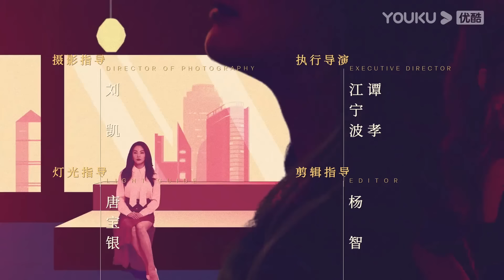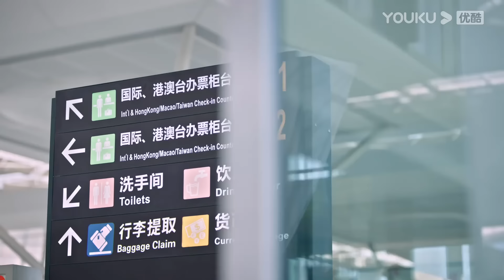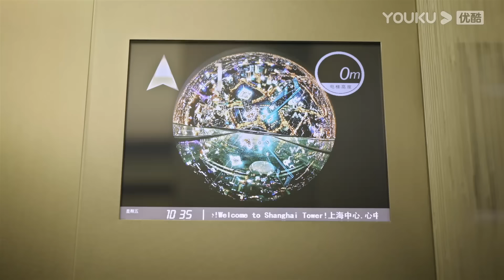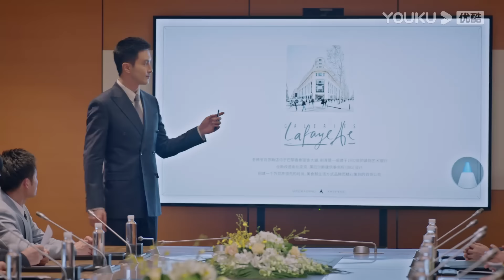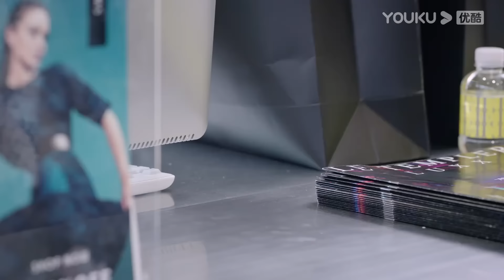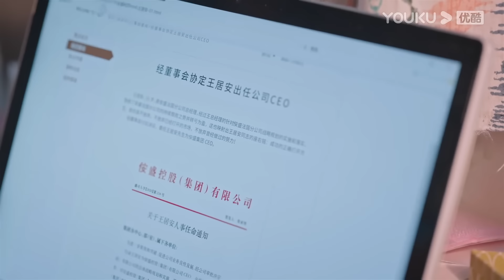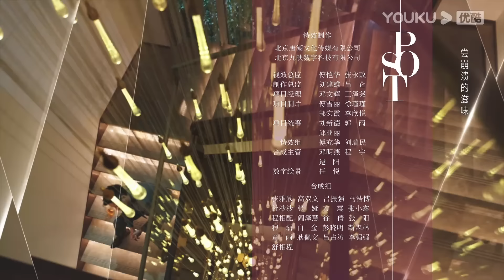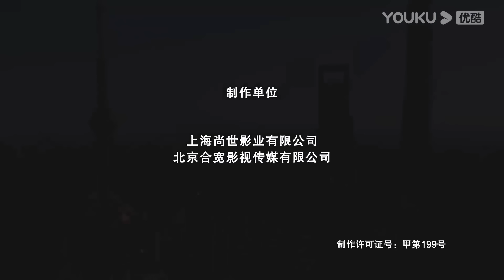ESPSUB [El forastero] EP01 | Romance / Moderno | Zhang Yuqi / Gao Weiguang | YOUKU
★Protagonistas: Zhang Yuqi / Gao Weiguang
★Episodios: 38

00:00 ¡Ya está disponible el sitio web internacional youku.tv!
02:00 Descargue la aplicación YOUKU Internacional para ver su programa favorito anticipadamente.